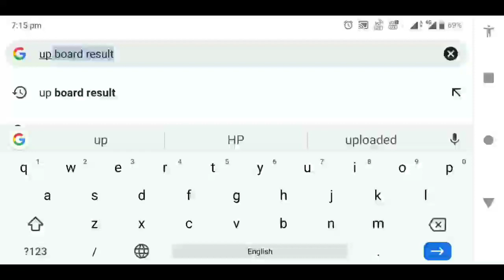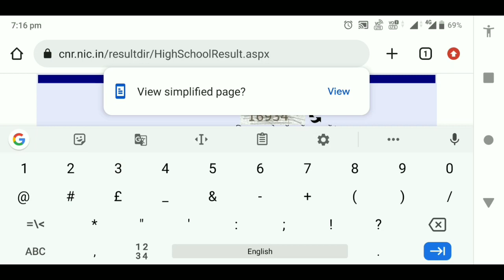High school ka result kaise dekhen | high school ka result kaise check karen | up board result 2023